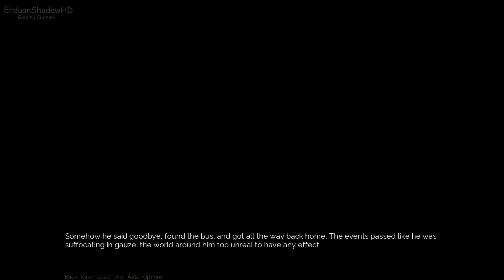Crimson Gray |PC GAME| HD 1080p /GAMEPLAY/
John is a young man suffering from severe depression. As he loses his sense of purpose in life, he begins to see the world in unfocused gray. Just when he begins to lose all hope, John meets a girl... a very special girl.